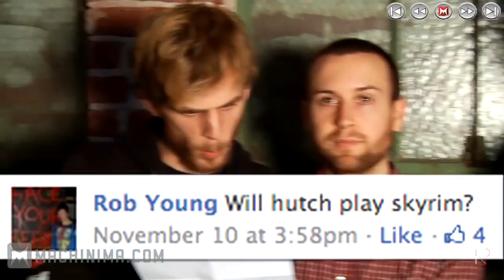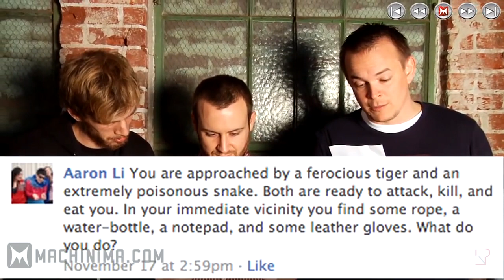ARCHIVE: Machinima Respawn - Respawn Inbox!